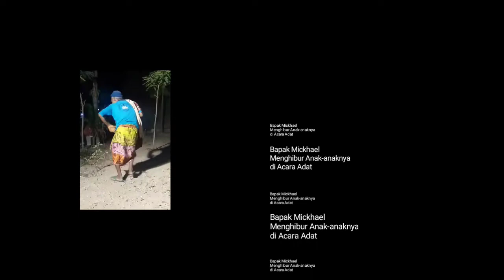Bapak Michael Menghibur Anak-anaknya di Acara Adat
Bapak Michael selalu
Menghibur Anak-anaknya
di Acara Adat.